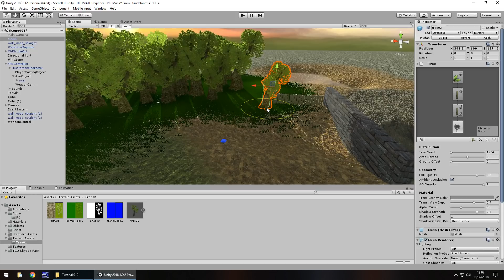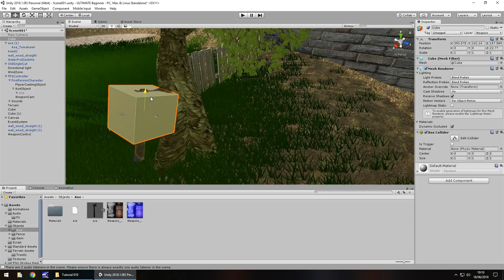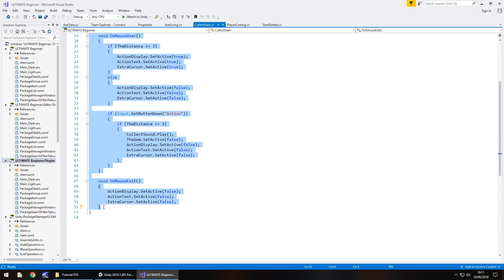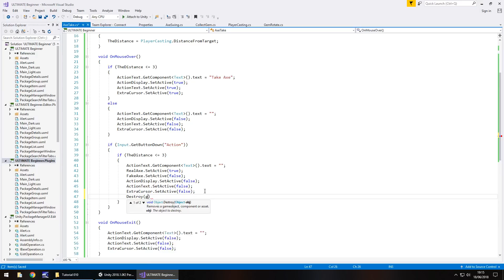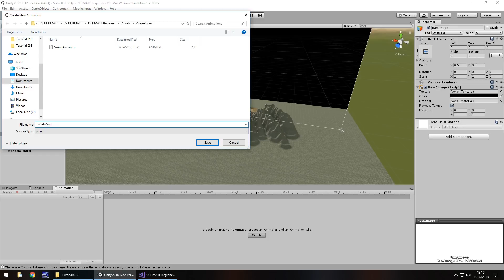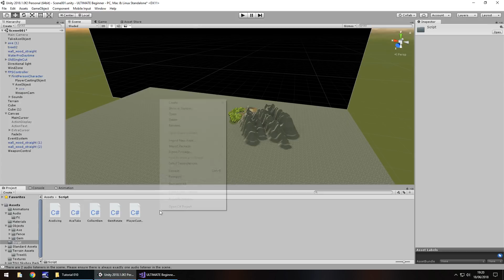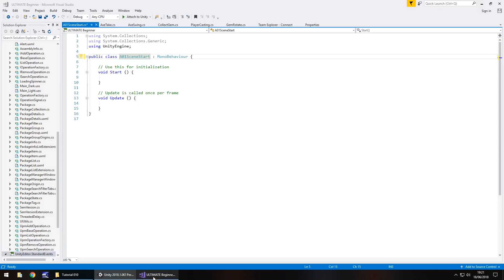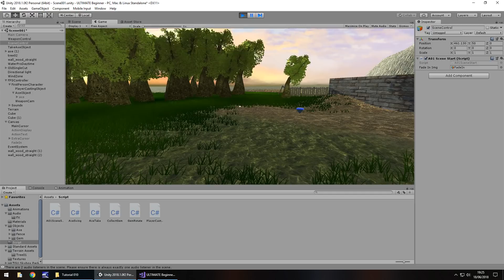HOW TO MAKE A GAME FOR FREE #010 - FADE SCREENS - UNITY TUTORIAL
JIMMYVEGAS In this unity tutorial we create a script which allows us to pick up our axe from the tree, and we create a fading in screen.

Who Is Jimmy Vegas?

Start your game development career today, for free.